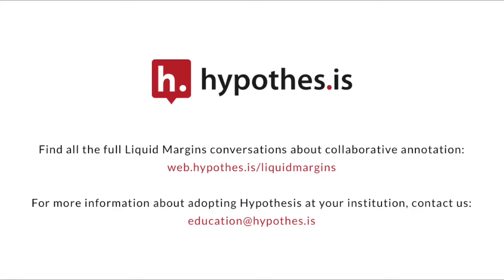Liquid Margins 001 | Clip 3 | Piloting in a Storm: Adopting New Practices in a Pinch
An excerpt from Liquid Margins 1: Piloting in a Storm: Adopting New Practices in a Pinch, with Michael McGarry, Lead Instructional Technologist at California State University Channel Islands